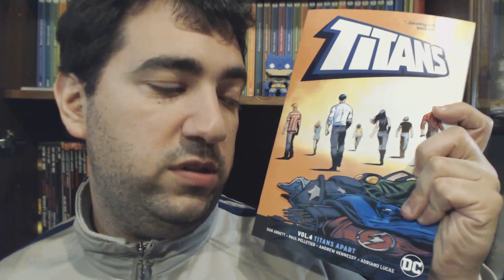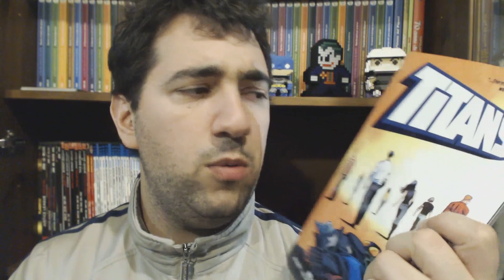Titani separati - Titans #5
Dan Abnett e Paul Pellettier ci raccontano l'ultima storia dei Titani prima di No Justice e dell'era New Justice.
La Justice League impone lo scioglimento dei Titani visto che la squadra non è in grado di fronteggiare nuove minacche.